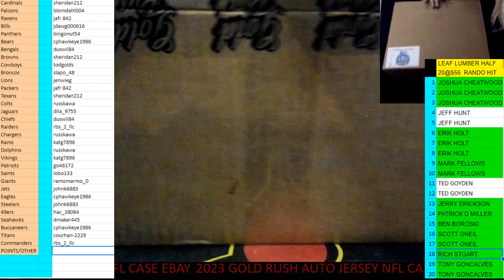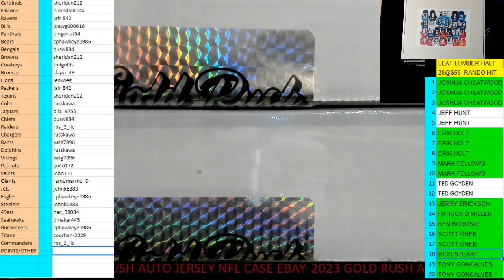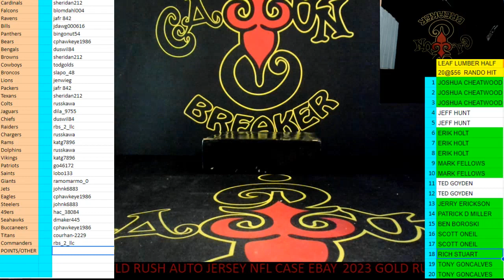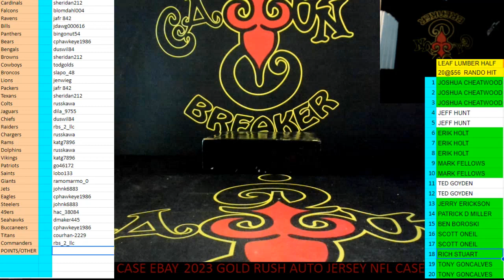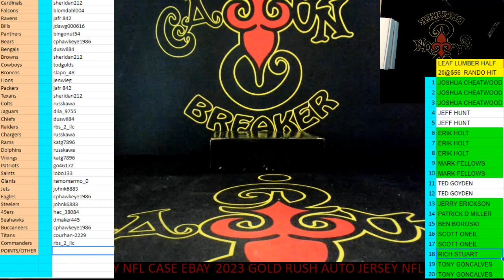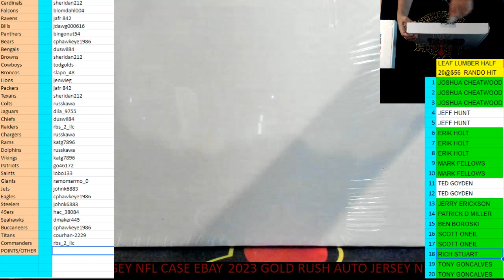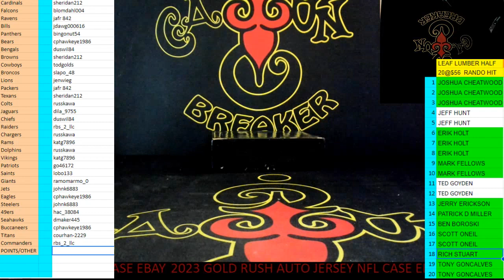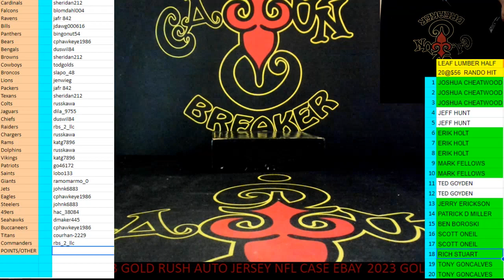CAJUNBREAKER 2023 GOLD RUSH JERSEY NFL CASE #13 (EBAY) 3-30-2023